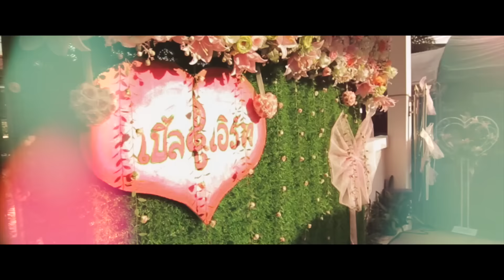Wedding : Ple & Earth วันงาน